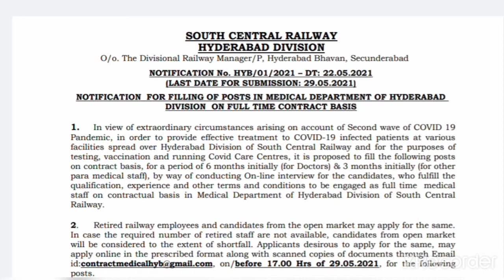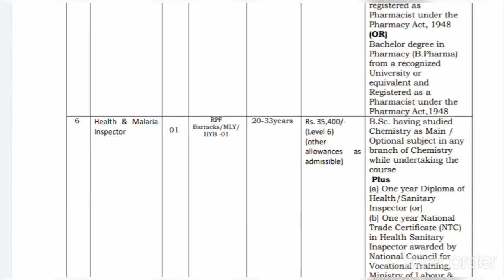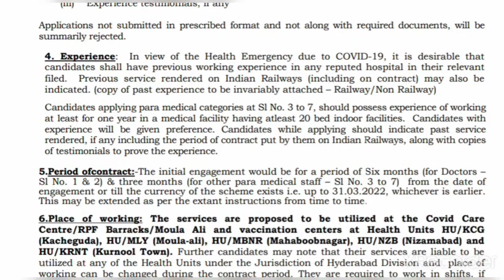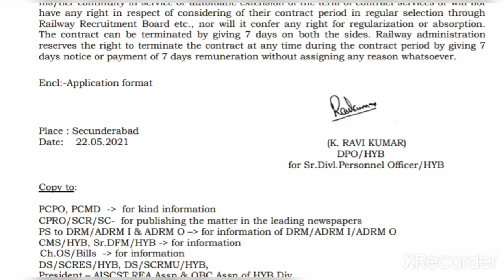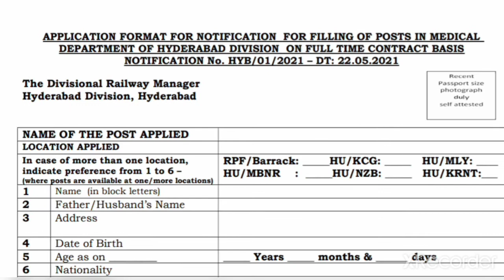Lab Assistant and pharmacist vacancy in South Central railway